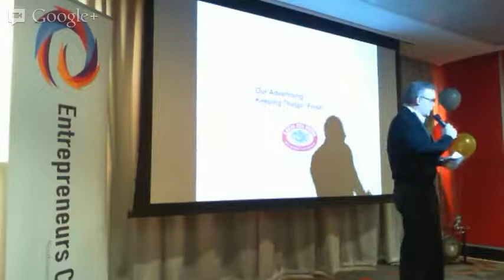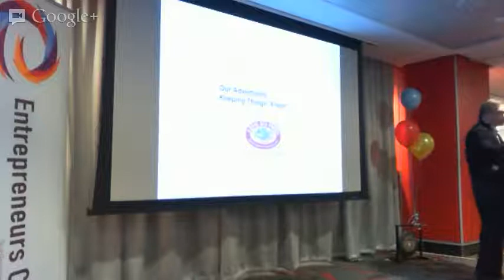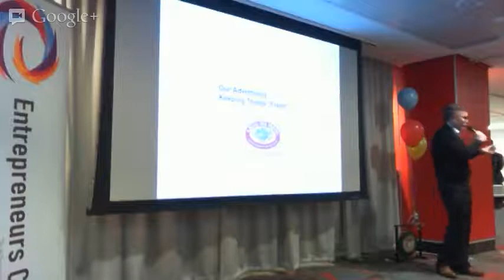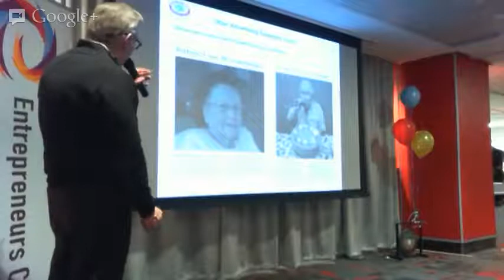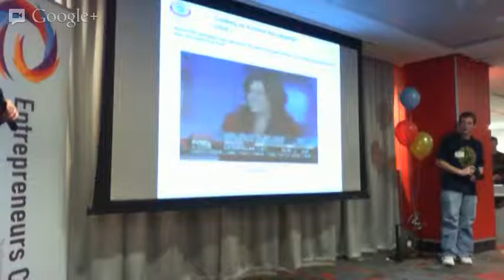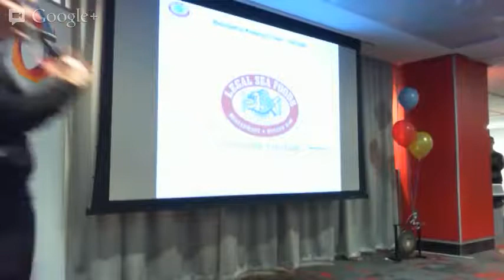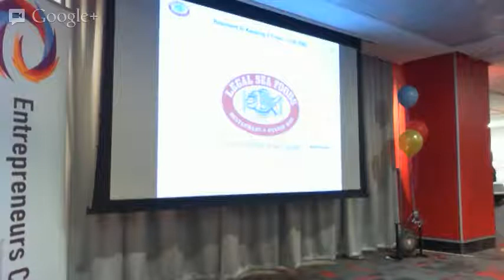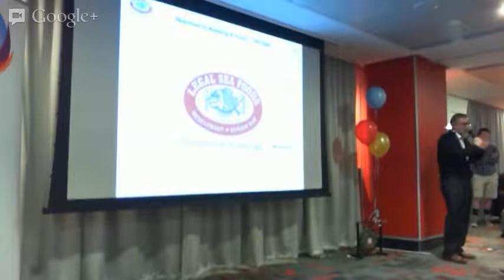King of the Sea: Roger Berkowitz